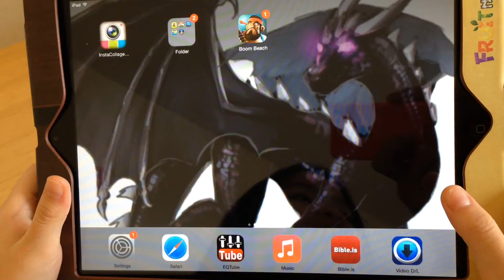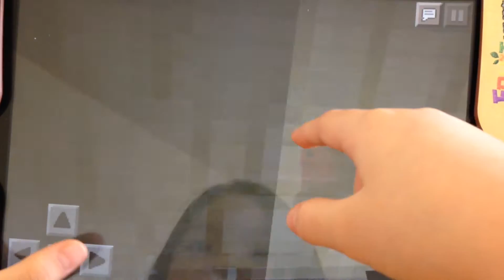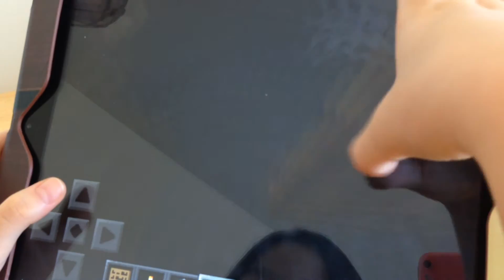Shot With MoviePro on iPhone